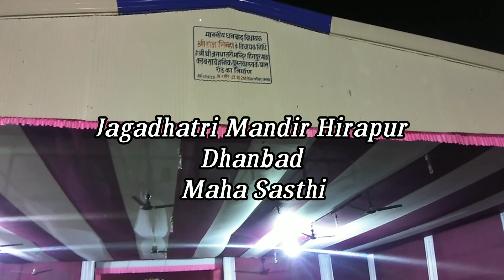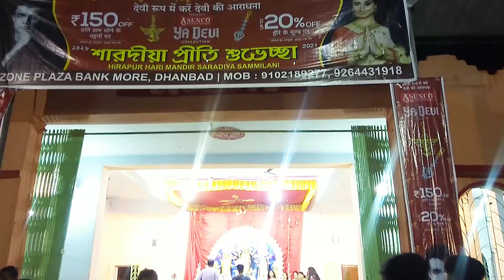Dhanbad Durga Puja2021#Dhanbad Pandal Vlog Maha Sasthi2021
Dhanbad Durga Puja 2021#Dhanbad Pandal Vlog Maha Sasthi 2021